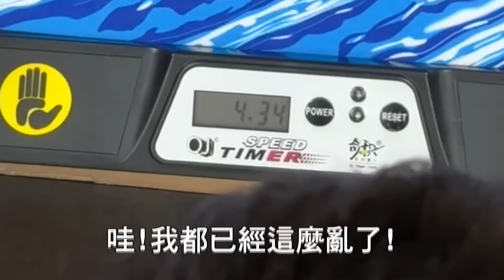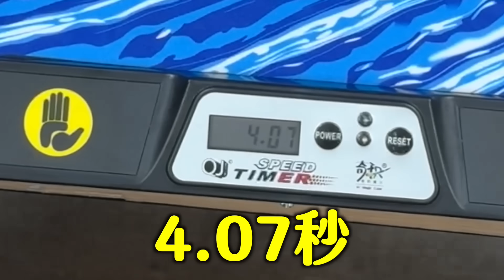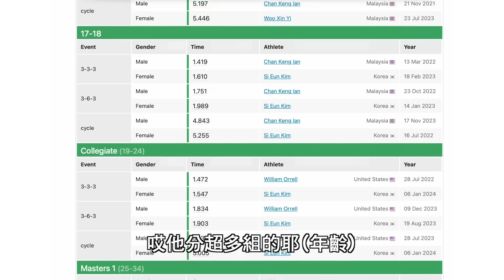挑戰競技疊杯！有機會一小時進入世界級領域嗎？【胡思亂搞】